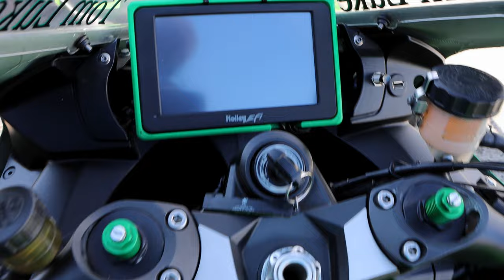GREEN MAMBA SHEDS THE CHAIN AT OVER 160 MPH! MONSTER KAWASAKI NINJA ZX-14R! BUILT 1510CC! BYRON!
We've all seen how dangerous these high powered motorcycles can be, but this was a first for me. Tom Luke of South Beloit, Ill., piloting his very powerful Kawasaki ZX-14 had master link let loose on the top end of what was no doubtfully a 7 second pass. The aftermath was a scattering of parts destroying the chainguard, tail section, chain and tire hugger. All the safety parts did their job keeping Tom from being hit with the chain plus his experience and skill also came into play as well.
Tom was out licensing the week before and was back to get in some last day of the season rips. With high temps in the upper 50's and 15mph headwinds he knew things could get sketchy, but even with a conservative tune and just one 60 shot kit of nitrous he still click off an impressive 8.04 @ 161.50 mph. The 2012 gen 2 which was bought new by Tom, is powered by a built 1510cc engine by Bill Deshong of Port-Tech and tuned by Nathan Hollingsworth. The bike features a Holley HP, Hardcore race bodywork, swingarm, subframe and fuel cell. Front and rear suspension are by Marcus McBain with BST'S (with ceramic wheel bearings), a MTC Gen 2 clutch, a Steven Chopaleg (VooDoo) big tube header, and 3 nitrous kits (2 through the Holley and a 60 shot on the button). Tom's rad looking helmet was painted by Monster Ink. The bike has been in the 7's before on just one kit, so you can just imagine when the 3 kits are used Tom may want to change the name to the GREEN MONSTER!